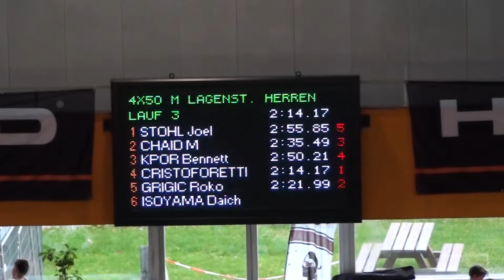Wiener Cup 2017 Runde 5, Bewerb 64 - 4x50m Lagenstaffel Herren, Lauf 3 / 3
Lauf 3 / 3
1 1. Mannschaft AUT EW Donau SC 1903
2 2. Mannschaft AUT Vienna Aquatic SC
3 1. Mannschaft AUT SC Diana Wien
4 1. Mannschaft AUT Vienna Aquatic SC
5 1. Mannschaft AUT ASV Wien
6 3. Mannschaft AUT SC im Theresianum

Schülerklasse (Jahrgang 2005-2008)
1. 1. Mannschaft AUT SU Wien 02:10,60 332
Unger Lorenz-Oliver (2005), RT +0.70 50m: 00:34,61
Auerbach Luca (2005), RT +0.45 100m: 01:08,95 (00:34,34)
Pantazi Carol (2005), RT +0.39 150m: 01:39,45 (00:30,50)
Slimane Farouk (2005), RT +0.17 200m: 02:10,60 (00:31,15)
2. 1. Mannschaft AUT Vienna Aquatic SC 02:14,17 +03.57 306
Matejczuk Jan (2005), RT +0.68 50m: 00:32,95
Baumgartner Lorenz (2006), RT +0.16 100m: 01:13,88 (00:40,93)
Baumgartner Moritz (2005), RT +0.38 150m: 01:42,83 (00:28,95)
Cristoforetti Timo (2005), RT +0.49 200m: 02:14,17 (00:31,34)
3. 4. Mannschaft AUT SV-Simmering 02:14,45 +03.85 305
El-Hamalawi Aaron (2005), RT +0.63 50m: 00:32,44
Gajdowski Marcin (2006), RT +0.43 100m: 01:13,02 (00:40,58)
Danecek Calvin (2005), RT +0.55 150m: 01:44,31 (00:31,29)
Filkovic Matteo (2006), RT +0.31 200m: 02:14,45 (00:30,14)
4. 1. Mannschaft AUT ASV Wien 02:21,99 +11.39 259
Reichel Fabian (2007), RT +0.81 50m: 00:36,33
Gebert Mark (2006), 100m: 01:17,17 (00:40,84)
Georgescu Alex Stefan (2005), RT +0.52 150m: 01:50,42 (00:33,25)
Grigic Roko (2005), RT +0.61 200m: 02:21,99 (00:31,57)
5. 2. Mannschaft AUT SV-Simmering 02:28,19 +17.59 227
Rizek Philipp (2006), RT +0.82 50m: 00:37,68
Nagypal Daniel (2006), RT +0.46 100m: 01:20,18 (00:42,50)
Einfalt Dominik Rene (2005), RT +0.39 150m: 01:57,26 (00:37,08)
Hodi Raffael (2005), 200m: 02:28,19 (00:30,93)
6. 2. Mannschaft AUT Vienna Aquatic SC 02:35,49 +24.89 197
Cadjenovic Andrej (2006), RT +0.66 50m: 00:38,32
Fundneider Adrian (2005), RT +0.66 100m: 01:24,32 (00:46,00)
Kaiser Boris (2007), RT +0.14 150m: 02:04,46 (00:40,14)
Chaid Maximilian (2005), RT +0.47 200m: 02:35,49 (00:31,03)
7. 1. Mannschaft AUT SV-Simmering 02:44,68 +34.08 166
Sönmez Enis (2008), RT +0.81 50m: 00:40,95
Fritthum Tobias (2007), RT +0.25 100m: 01:26,42 (00:45,47)
Puskas Tim (2008), RT +0.70 150m: 02:06,35 (00:39,93)
Suluburic Teofan (2007), RT +0.24 200m: 02:44,68 (00:38,33)
8. 1. Mannschaft AUT SC Diana Wien 02:50,21 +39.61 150
Avramovic Simon (2007), RT +0.76 50m: 00:42,96
Heher Frederico (2006), 100m: 01:31,10 (00:48,14)
Pajer Max (2008), 150m: 02:16,34 (00:45,24)
Kpor Bennett (2007), RT +0.38 200m: 02:50,21 (00:33,87)
9. 1. Mannschaft AUT EW Donau SC 1903 02:55,85 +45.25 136
Hofmann Oliver (2006), RT +0.72 50m: 00:38,22
Dokic Alexander (2008), RT +0.50 100m: 01:28,51 (00:50,29)
Abdel Rahman Ayman (2008), 150m: 02:17,53 (00:49,02)
Stohl Joel (2007), 200m: 02:55,85 (00:38,32)
10. 3. Mannschaft AUT SC im Theresianum 03:02,70 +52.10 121
Zaghbib Mouadh (2007), RT +0.81 50m: 00:47,91
Relota Devin (2008), 100m: 01:42,11 (00:54,20)
Isoyama Daichi Nikolaus (2006), 150m: 02:21,29 (00:39,18)
Mesaric Marcel (2007), 200m: 03:02,70 (00:41,41)
11. 3. Mannschaft AUT SV-Simmering 03:04,83 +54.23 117
Emig Elias (2008), RT +0.74 50m: 00:46,43
Topolewski Filip (2008), 100m: 01:38,50 (00:52,07)
Milkov Mario (2008), 150m: 02:25,54 (00:47,04)
Döller Jakob (2007), 200m: 03:04,83 (00:39,29)